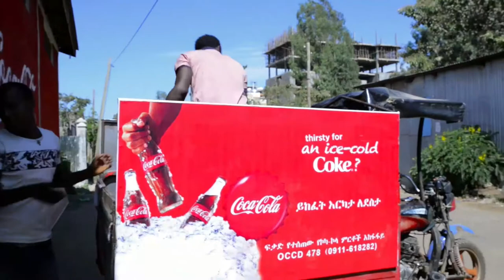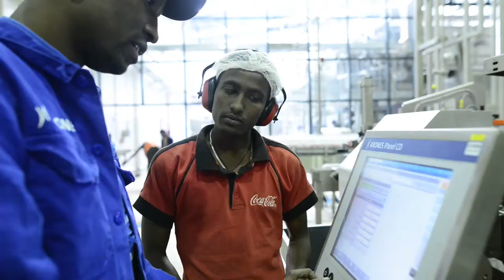CCBA-Ethiopia - Bahir Dar Plant | Video from 2018